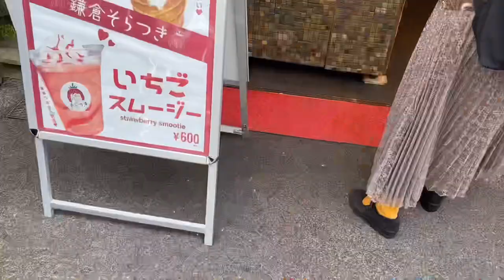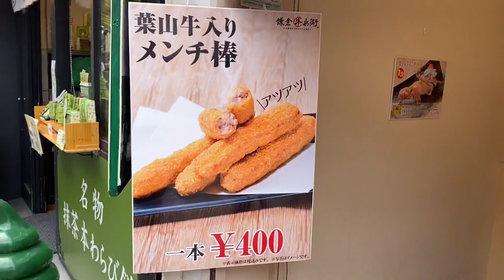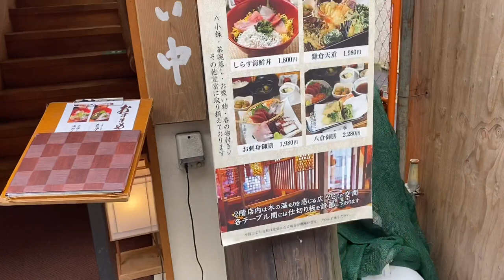Japanese Traditional Town “Kamakura” Tour!! 1/2 [VLOG#20]